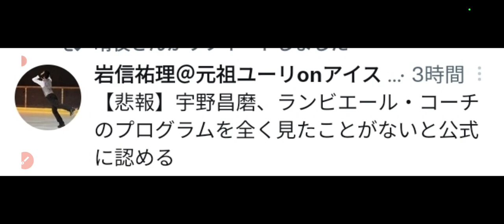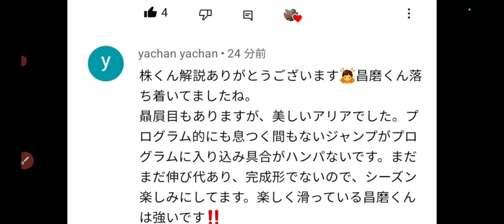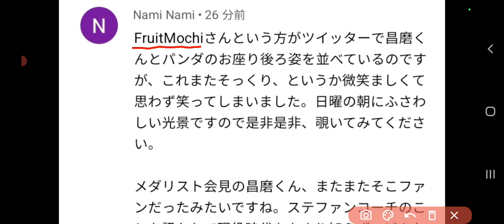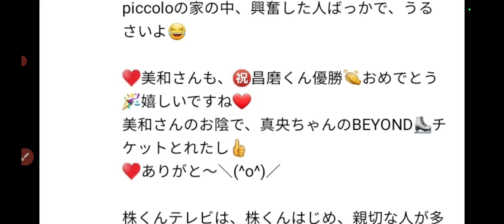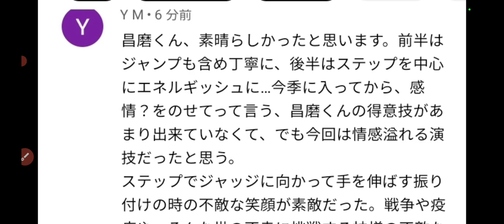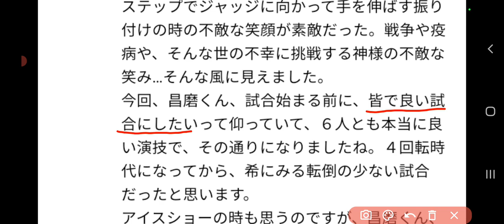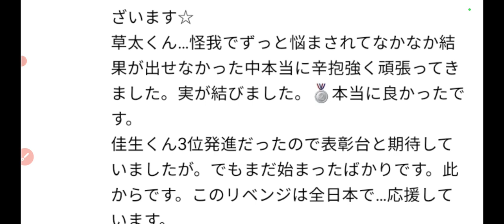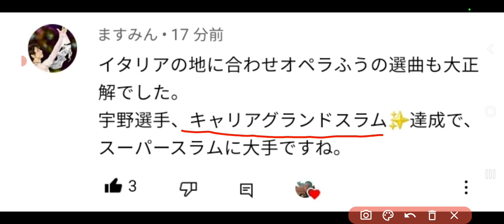【歓喜の衝撃】宇野昌磨選手、キャリアグランドスラム達成ですって‼️それから、『ステファンの演技見たことない』は神でした・・